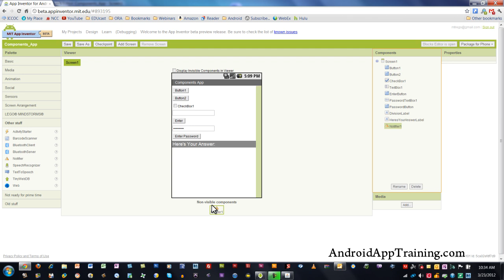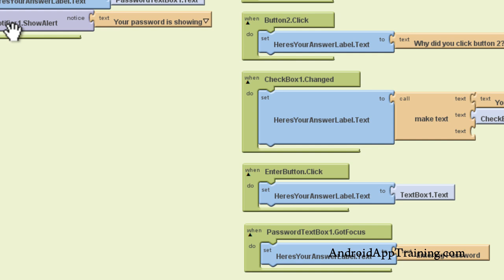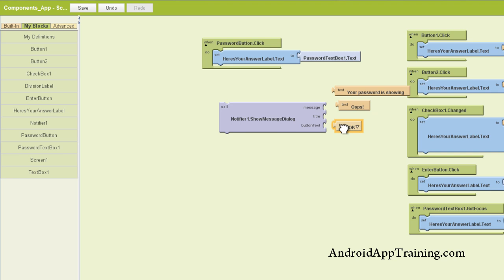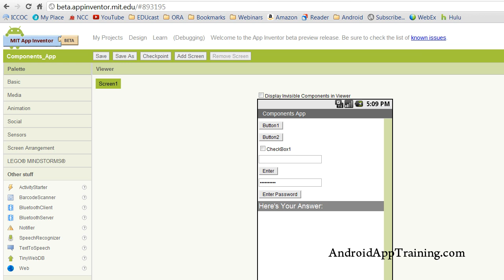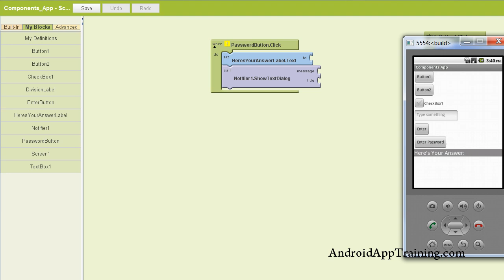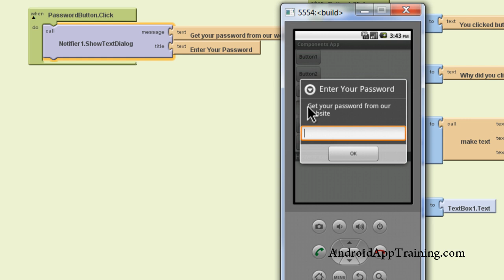How to Use the Notifier Component in App Inventor